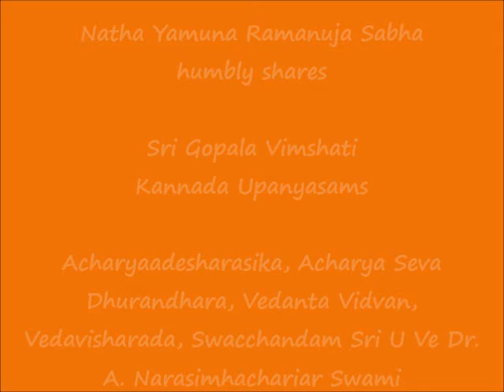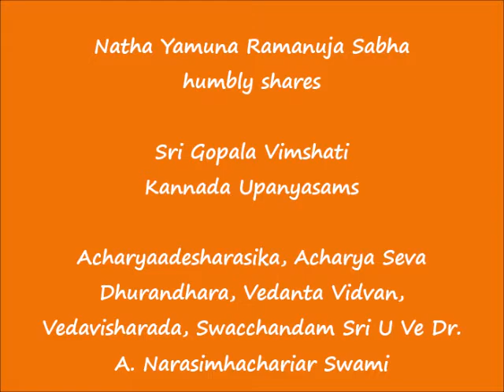04 – KANNADA – slOkAs 8,9,10 - Sri Gopala Vimshati Upanyasams - 2021 Sri Jayanthi